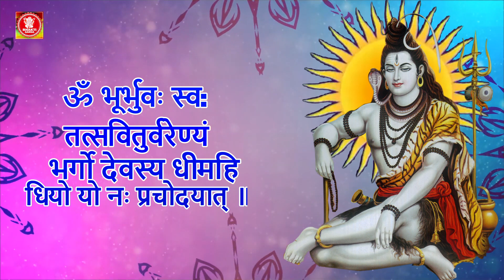शुभ सोमवार भक्ति - आज के दिन भगवान् शिव की यह आरती सुनने से सभी मनोकामनाएं जल्दी पूरी हो जाती हैं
Bhakti Ganga